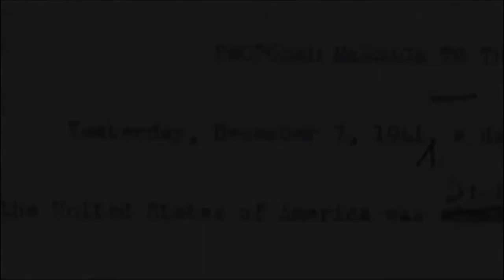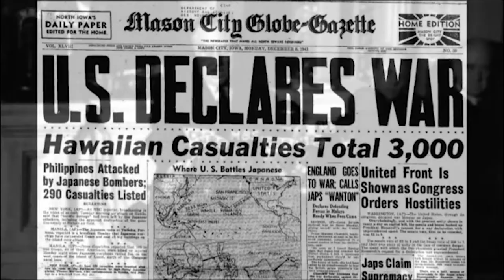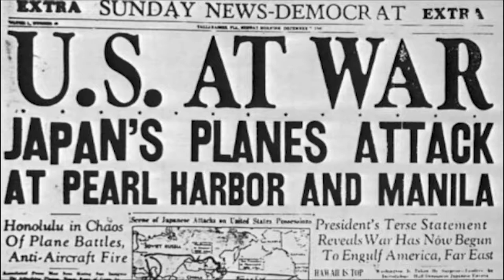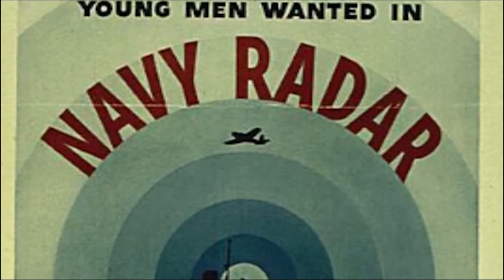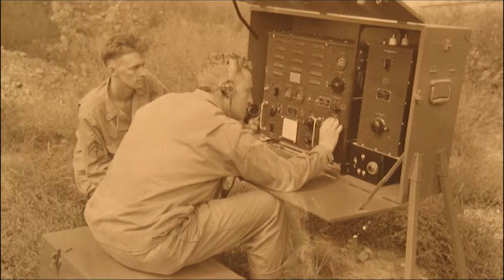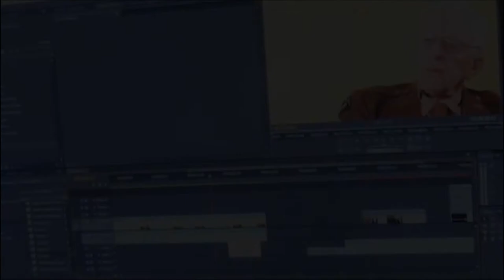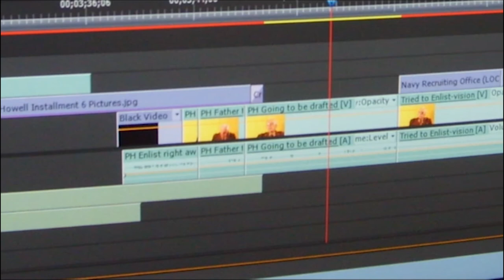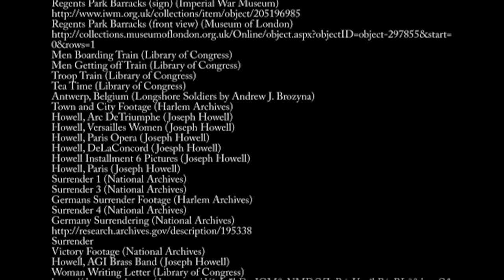Joe Howell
This documentary highlights Joe's experience during WWII.